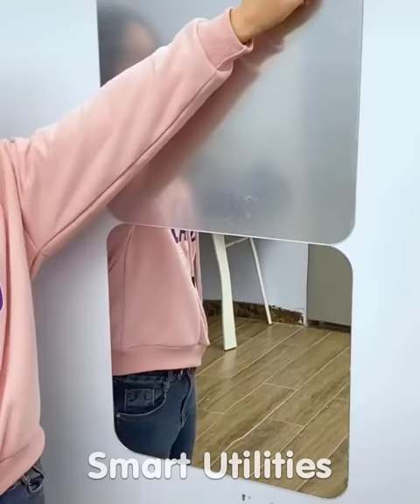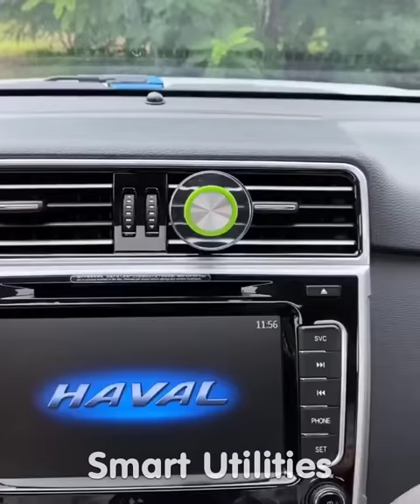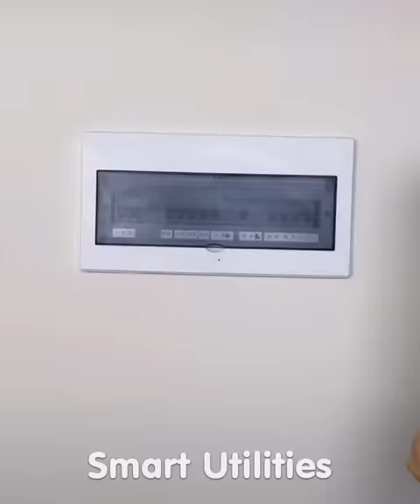🥰 New Gadgets & Smart Appliances, Versatile Utensils/Kitchen Tools For Every Home😍 Makeup #321